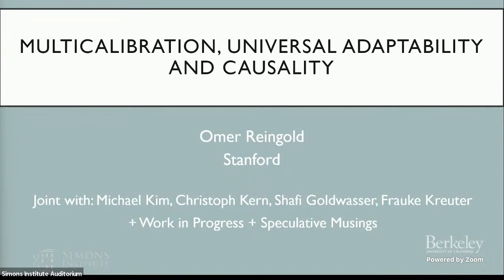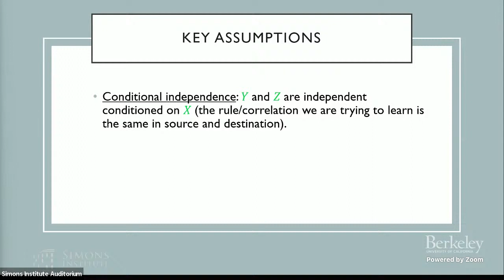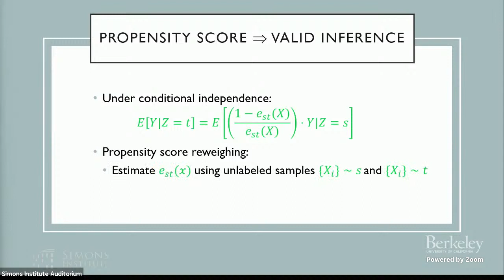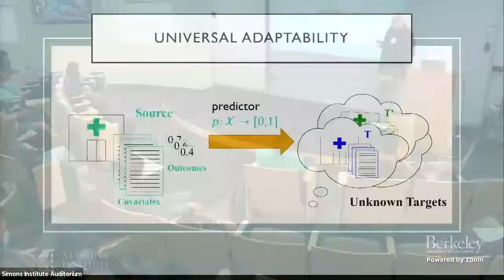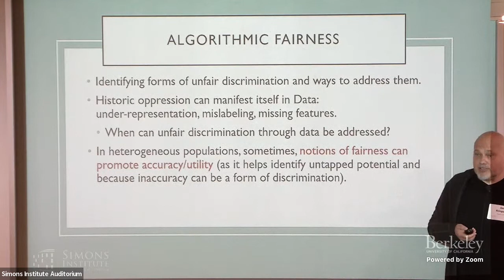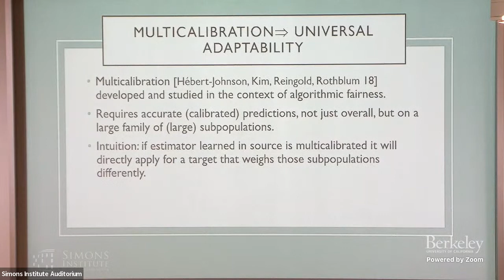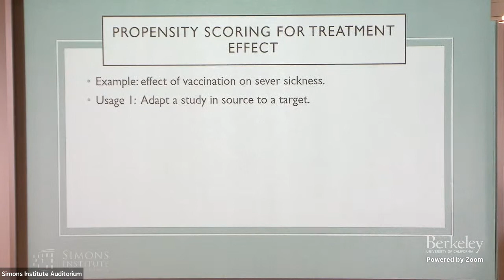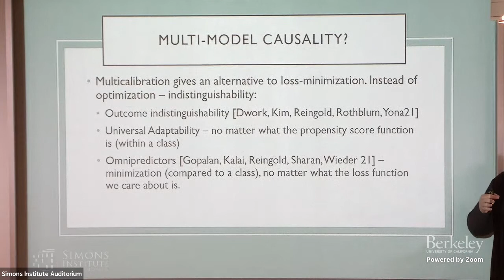Multicalibration, Universal Adaptability and Causality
Omer Reingold (Stanford University)
Algorithmic Aspects of Causal Inference

A key challenge in modern statistics is to ensure statistically-valid inferences across diverse target populations from a fixed source of training data. Statistical techniques that guarantee this type of adaptability not only make statistical conclusions more robust to sampling bias, but can also extend the benefits of evidence-based decision-making to communities that do not have the resources to collect high-quality data or computationally-intensive estimation on their own. In this talk, we describe a surprising technical connection between the statistical inference problem and multicalibration, a technique developed in the context of algorithmic fairness. Exploiting this connection, we derive a single-source estimator that provides inferences that are *universally-adaptable* to any downstream target population. The performance of the estimator is comparable to the performance of propensity score reweighting, a widely-used technique that explicitly models the underlying source-target shift, *for every target*.

We will discuss universal adaptability for prediction tasks, and its extensions to treatment effect. Finally, we will speculate on possible connections between multicalibration and causality.

Mostly based on joint work with Michael Kim, Christoph Kern, Shafi Goldwasser and Frauke Kreuter.